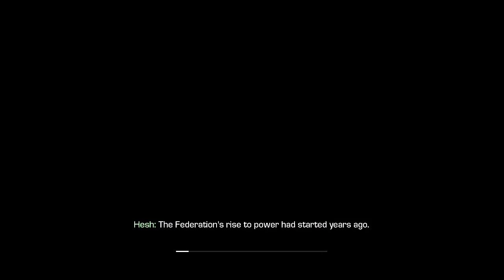Call Of Duty Ghosts Gameplay Walkthrough Part 1 How Bad Am I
Have a go on Call of Duty Ghost on the Xbox One doing really bad trying to check if it recording right as i play and end up dieing lots